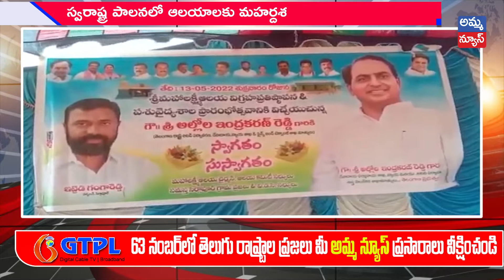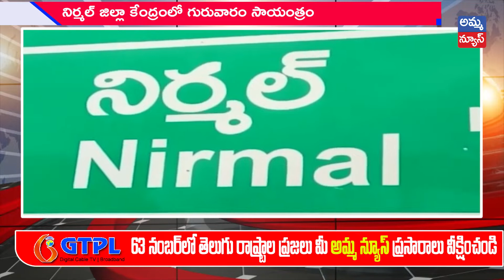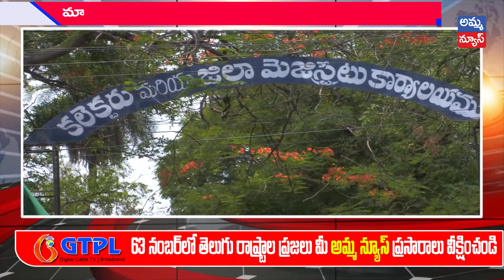Nirmal Bulletin News 9:00PM | Nirmal Headlines | Amma News Live